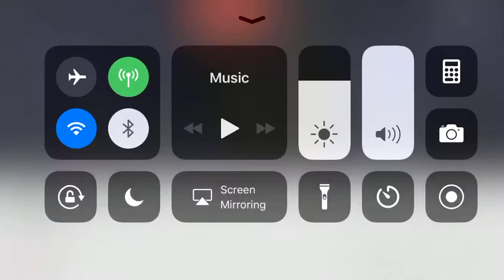Todd Dulaney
Ilead Escape 2018 1st Night of Ilead Escape 2018 Tasha Cobbs Leonard Conference in North Carolina!

Awesome 1st Night!